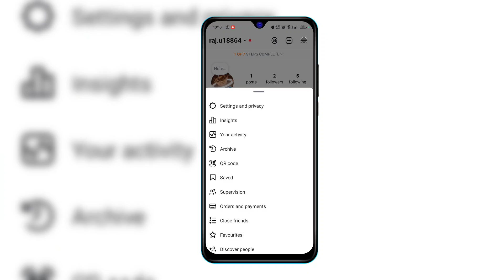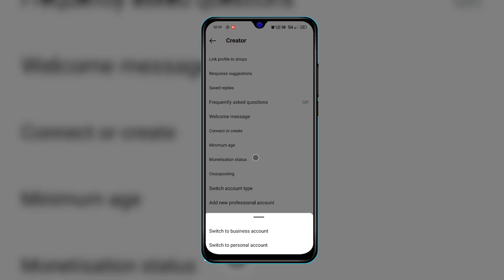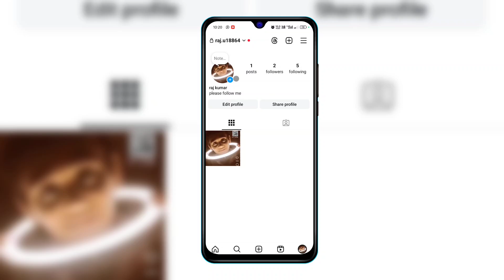business account can't be private | Instagram account private nahin horaha hai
Related Search :-

business account can't be private instagram
business account can't be private instagram tamil
business account can't be private instagram ko private kaise kare
business account can't be private instagram malayalam
business account can't be private instagram new update
business account can't be private instagram problem solve 2024
business account can't be private instagram telugu
business account can't be private instagram kannada
business account can't be privatebinstagram problem
instagram business account kaise hataye
instagram account private nahi ho raha hai
professional account kaise hataye
instagram private account kaise kare
instagram private account malayalam
business account can't be privateinstagram

Best Tripod Stand
Big Size Bulb for studio
Best Voice Recording Boya M1 Mic
Grenaro S13 Best Wireless mic
Best Camera For Video Recording